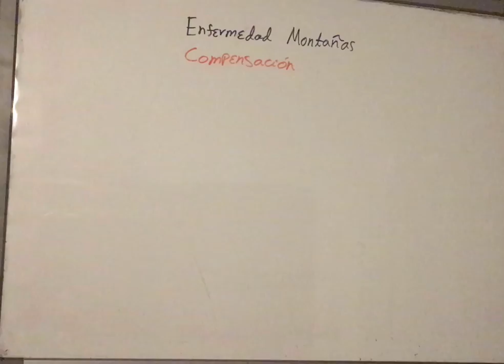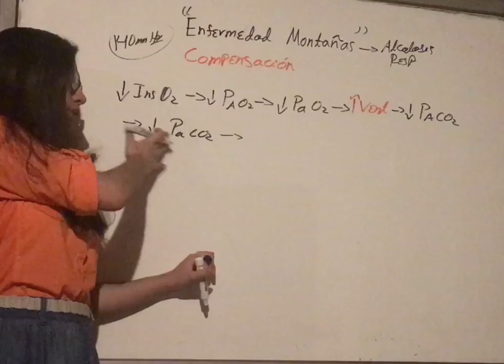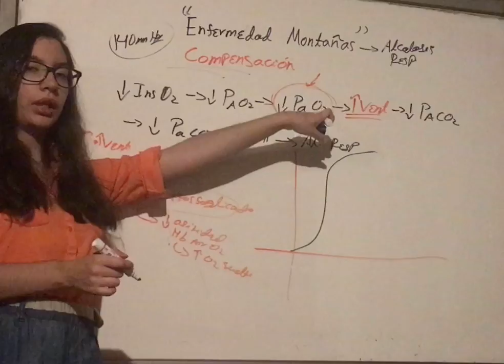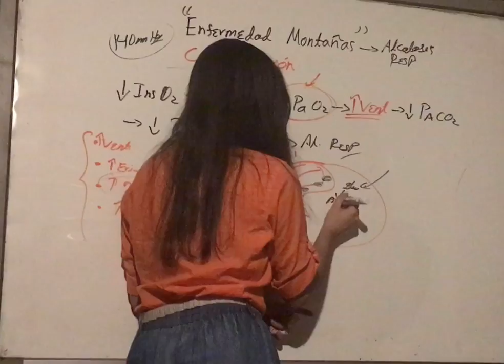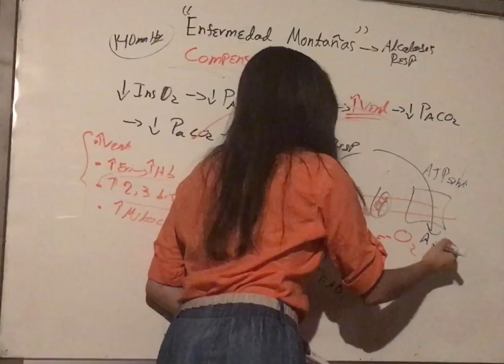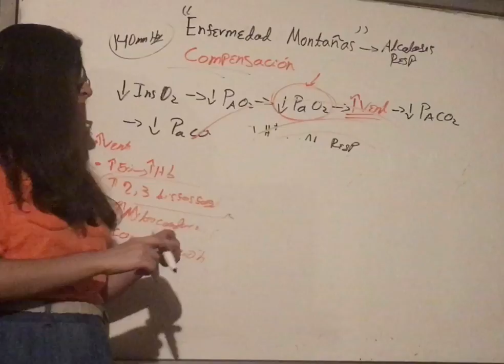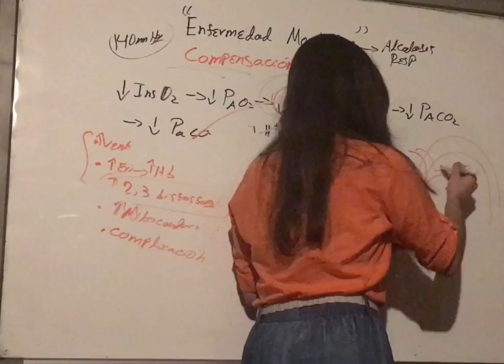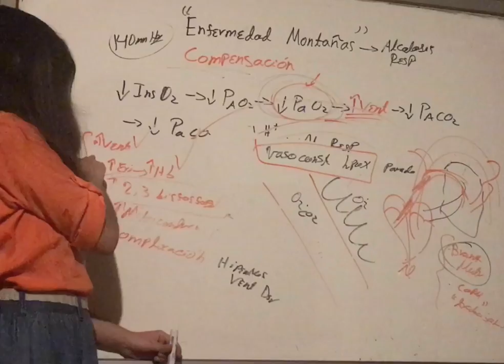Respuesta Compensatoria. Enfermedad de las Montañas